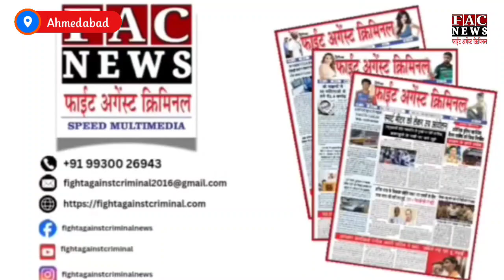Gujarat Muslims: गुजरात के मुसलमानो ने जगह-जगह पर किया जगन्नाथ यात्रा का स्वागत | Social | Festival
Read more -

Follow us -